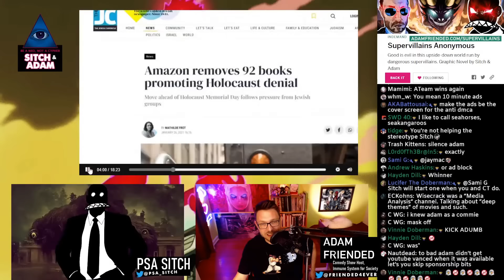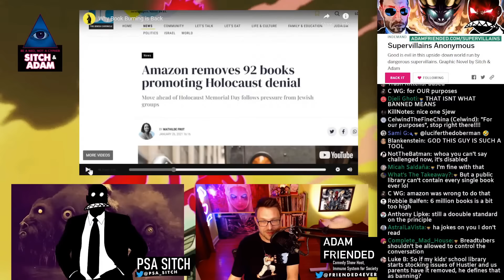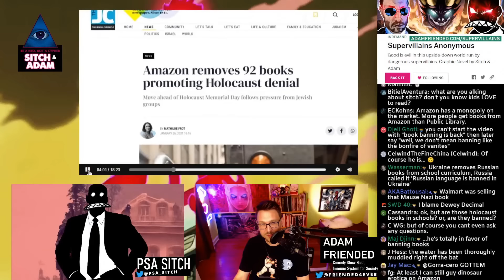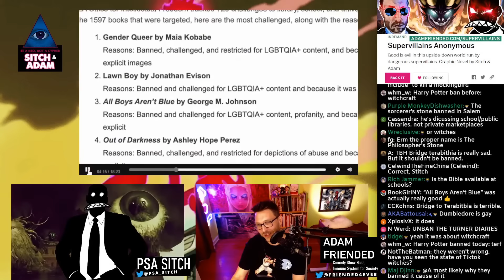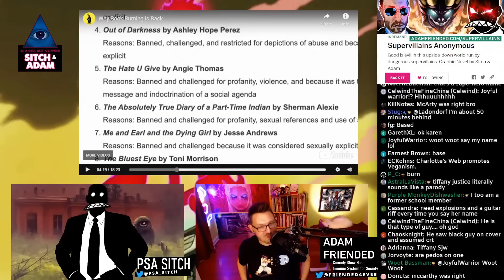Breadtuber is MAKING UP what words mean to win an argument!